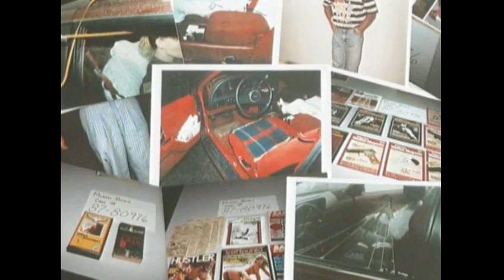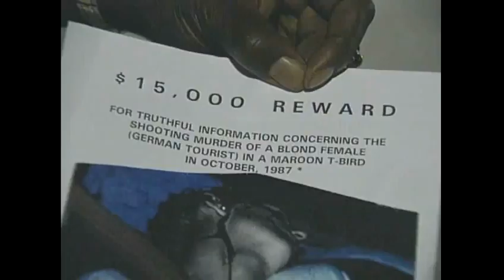Rundschau-Bericht des Schweizer Fernsehens über Dieter Riechmanns Todesstrafe vom 23. Juli 2003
Wenn das Schweizer Fernsehen ein Problem mit diesem Video hat, einfach Bescheid sagen!